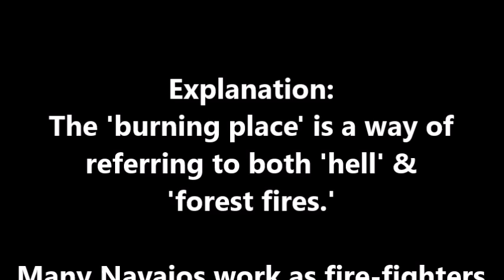Navajo Joke - Boy Asking About Passing On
A short Navajo joke about a grandson asking where his grandpa will go when he "passes on." As always, subtitles are included. Here are the transcripts to the video:

Ashkii shį́į́ bicheii ałhił naholne' jín.
A boy was talking with his grandpa.

Nít'éé', "Shicheii háajigo díínááł nínízin..."
Then, "Grandpa, where do you want to go..."

"...łahoo náhodeesdzáago?"
"...when you pass on?"

"Yá'ąąshgóó daats'í..."
"To heaven..."

"...éí doodai' hodook'ą́ą́łóó daats'í?"
"...or to the burning place?"

Nít'éé' acheii ání jín...
Then grandpa said...

"Hodook'ą́ą́łóó shį́į́..."
"To the burning place..."

"Áádę́ę́' ashiiké béeso t'óó ahayóí ninádayiijááh," ní jín.
"Boys bring back a lot of money from there," he said.

Explanation:
The 'burning place' is a way of referring to both 'hell' & 'forest fires.' It's a play on words.

Many Navajos work as fire-fighters during the summer and make good income from it. Enjoy! :-)